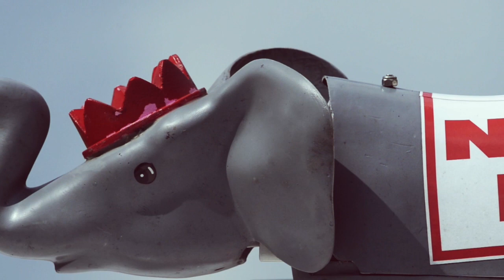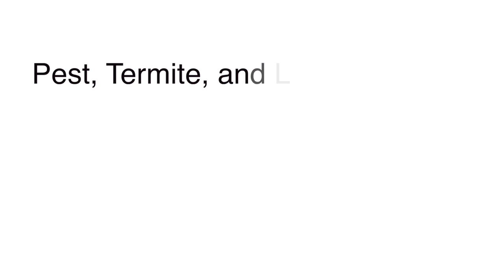Lion Country Safari - Nozzle Nolen Pest Control West Palm Beach (Director's Cut)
Nozzle Nolen is proud to be the pest control provider for Lion Country Safari in West Palm Beach, FL. Lion Country Safari is a drive through animal preserve and zoo where visitors can drive through in their own vehicles for a safari! Nozzle Nolen has provided pest control for Lion Country Safari for over three decades! Nozzle Nolen provides safe and effective pest control services that keep Lion Country Safari's animals and guests safe, healthy, and pest free!